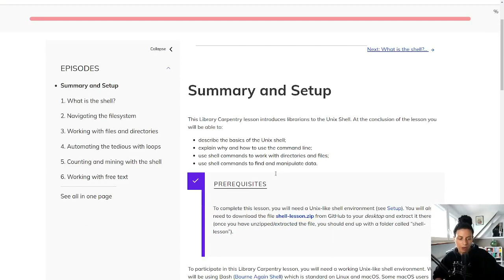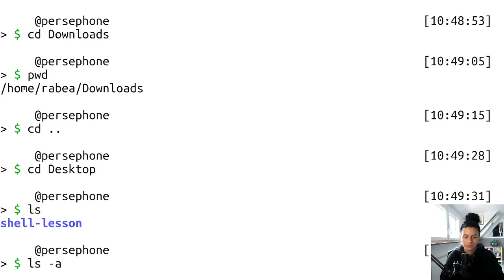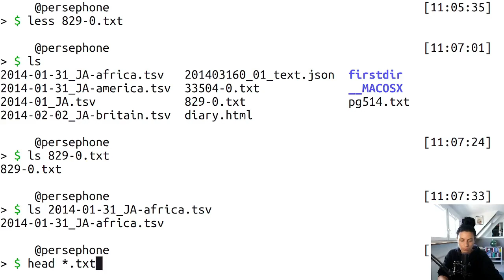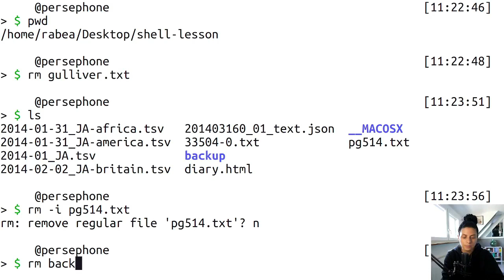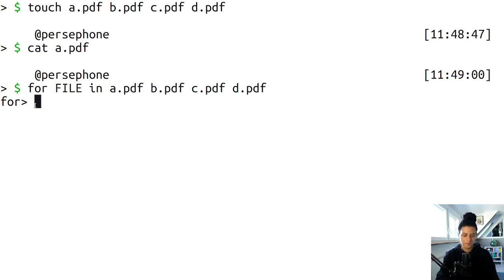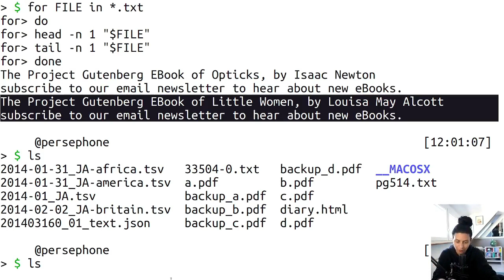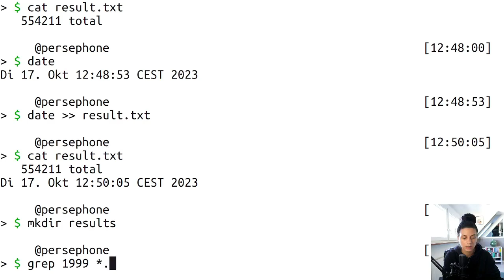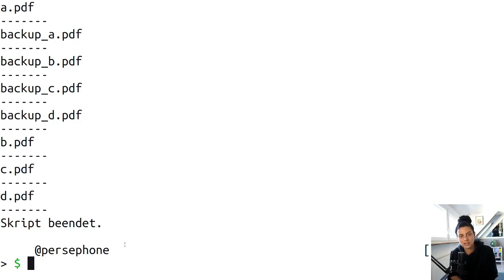Screencast zu Library Carpentry - Die UNIX Shell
Willkommen zu unserem interaktiven Unix Shell-Screencast! In diesem Video werden wir tief in die Welt der Unix Shell eintauchen und verschiedene Aspekte dieser leistungsstarken Befehlszeilenschnittstelle erkunden. Egal, ob du gerade erst anfängst, die Grundlagen zu lernen, oder ein erfahrener User, der seine Fähigkeiten erweitern möchte, dieses Video ist perfekt für dich!

Inhalte dieses Videos:

1. Intro 00:00:00
2. Installationshinweise 00:01:33
3. Was ist die Shell? 00:03:40
4. Navigation im Dateisystem 00:06:25
5. Arbeiten mit Dateien und Verzeichnissen 00:16:13
6. Automatisierung von Aufgaben mit For-Schleifen 00:50:10
7. Zählung und Gewinnung von Daten mit der Shell 01:07:17
8. Ein Shell-Skript erstellen 01:25:50
9. Outro 01:31:06

Dieses Video ist interaktiv gestaltet, sodass du die Befehle direkt mitmachen kannst. Viel Spaß beim Lernen und Entdecken der faszinierenden Welt der Unix Shell!